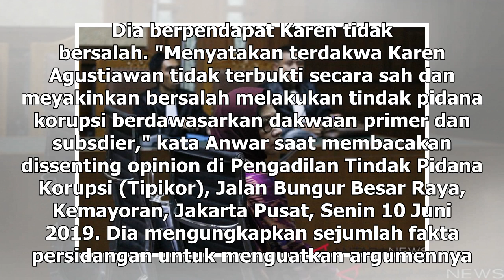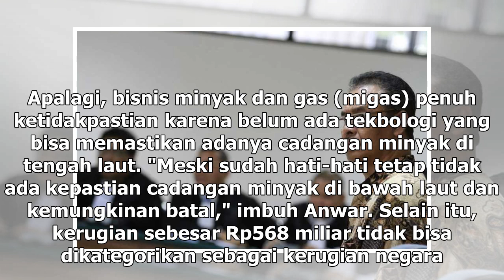Suara Media | Satu Hakim Nyatakan Karen Agustiawan Tak Bersalah